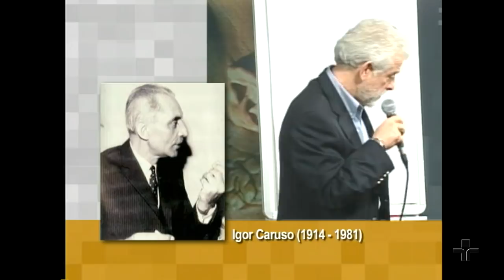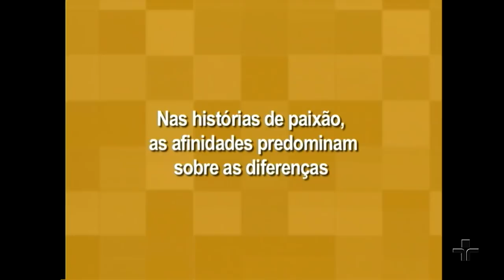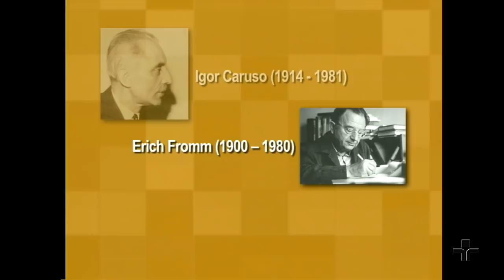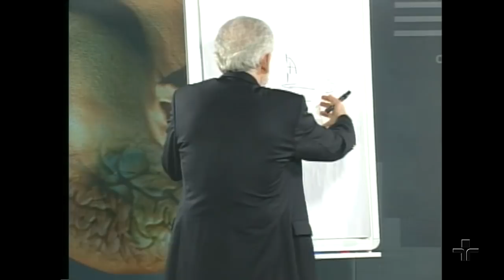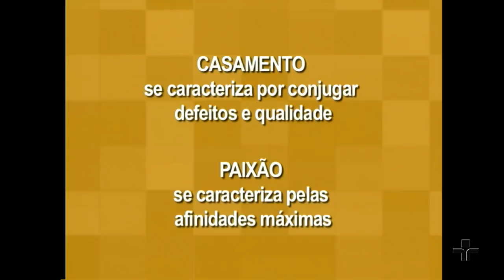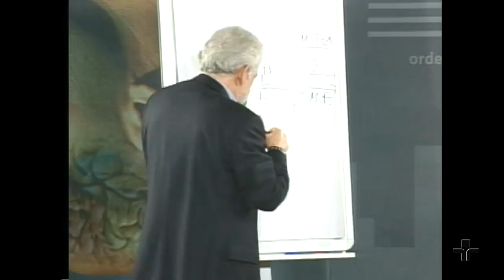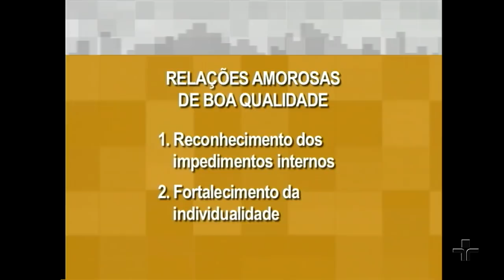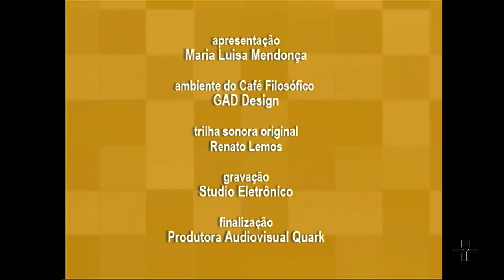A separação dos amantes | Flávio Gikovate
Nesta edição do Café Filosófico, o médico psicoterapeuta Flávio Gikovate fala sobre o amor, a diferença entre o amor e sexo e sobre os impedimentos internos e externos que separam os casais.  Poucos temas despertam tanto o interesse dos artistas e do público quanto a paixão amorosa. Clássicos da literatura e do teatro, como Romeu e Julieta, comovem as pessoas há séculos ao apresentarem o drama do casal de apaixonados. Para Gikovate o que leva à separação dos amantes é algo que está dentro de nós e está relacionado a nossas experiências afetivas.